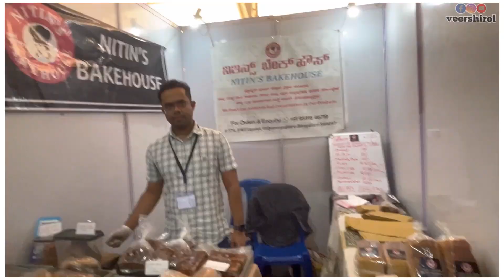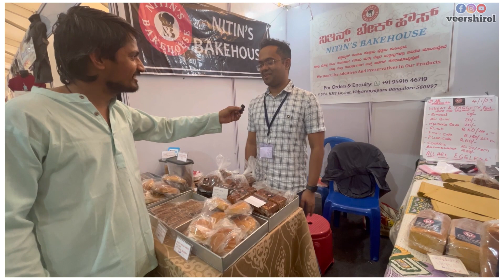ಸ್ವದೇಶಿ ಮೇಳದಲ್ಲಿ ನೆಲ್ಲಿಕಾಯಿ wine,Taste ಮಾಡಿದಿರಾ?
Related tags,,